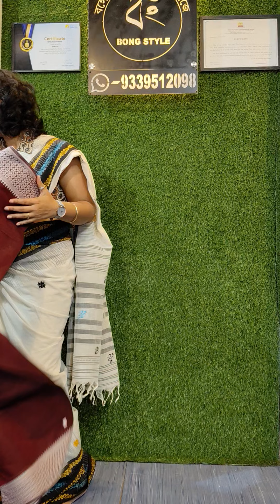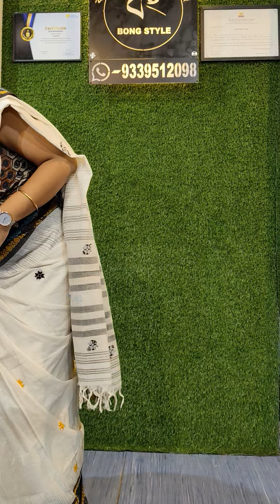BongStyle Exclusive Saree